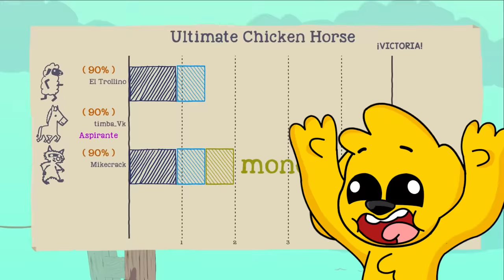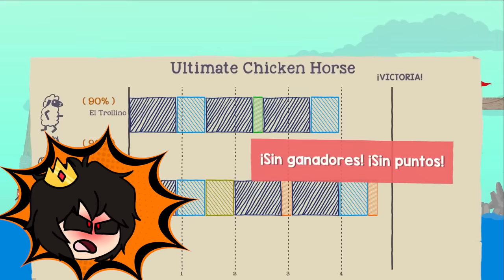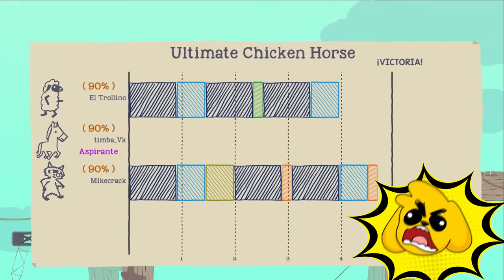¡Los ANIMALES TRAMPOSOS ESCAPAN del TSUNAMI GIGANTE! 😱 ULTIMATE CHICKEN HORSE #3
Mike, Trollino y Timba se vuelven a convertir en los Animales Tramposos de Ultimate Chicken Horse para tratar escapar del Tsunami Gigante!!!

● Edición: Adobe Premiere Pro 2020 y Adobe After Effects 2020

▼Especificaciones:
● Micrófono: Rode NT1-A Complete Vocal Recording
● Mesa de Mezclas: Behringer Xenyx Q802USB
● Webcam: Logitech BRIO 4K
● Teclado:  Corsair Strafe RGB (Teclas Cherry MX Silent)
● Ratón: Logitech® G Pro Wireless Gaming (+Alfombrilla Powerplay)